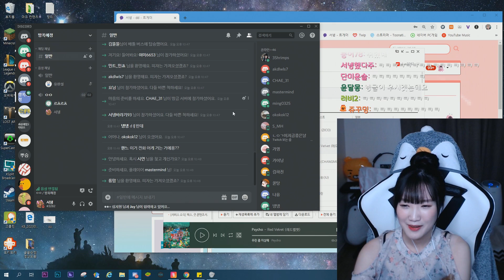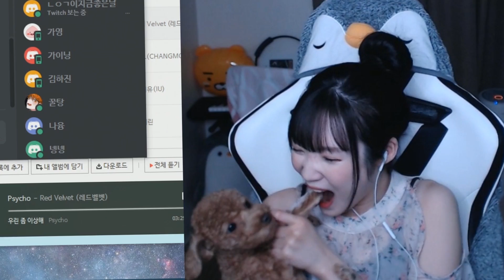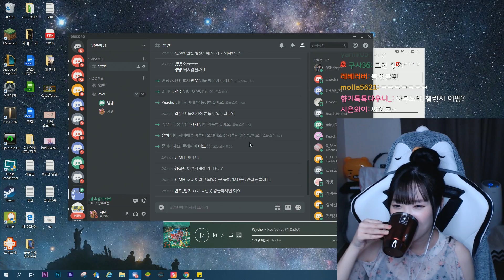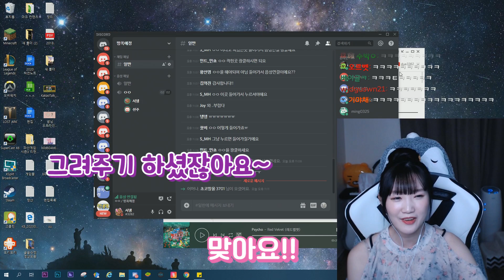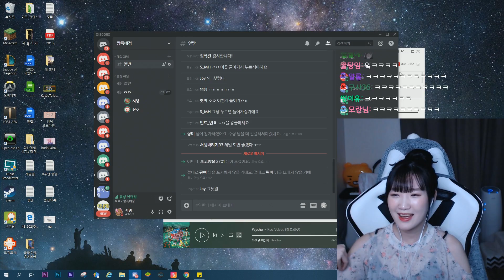올만에 전화데이트를 해봤어요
전화데이트는 항상 어색해서 못하겠써여
유일하게 시청자한테 낯가리는 시간,,,,
재밌게 시청해주세요! 'ㅁ' /

● 지금 보고 계신 영상의 재생목록입니다!